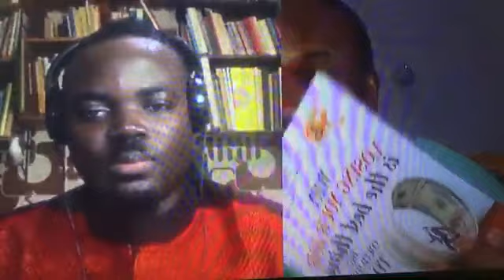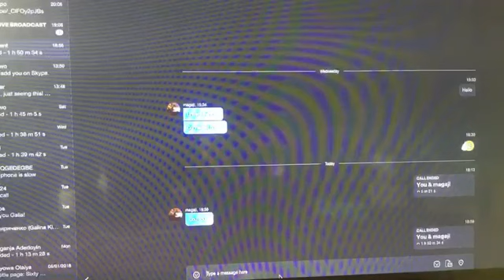2018-01-14: CONVERSATION WITH AN ATHEIST - A SPECIAL PROGRAM with INNOCENT MAGAJI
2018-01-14: CONVERSATION WITH AN ATHEIST - A SPECIAL PROGRAM with INNOCENT MAGAJI is recorded live from CONVERSATION WITH AN ATHEIST from 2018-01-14

This series is not for the weak of heart, weak of mind, those who are wandering, those who are lukewarm, or those who are astray. This series is for the strong in spirit and strong in faith, those who are unshakeable, yet who are willing to listen and reason with the opposite perspective and belief.
We will speak in defense of God, and present proof that God is real. We will find out what you believe to find out what kind of Christian denomination you are. We will look into the life of an atheist, to know what an atheist is, and what an agnostic atheist is.
In this series we will be having the ‘does God exist’ debate between an atheist and a Christian. Heavy topics will be addressed and questioned such as, does the Bible contradict itself, how important is religion, am I going to hell or am I going to heaven, how to perform conversion of religion from atheist to Christianity, what if I’m questioning my faith in God, what If I’m doubting my faith, people will speak of how they left the church, people will speak of how they found Christ, and lots more.